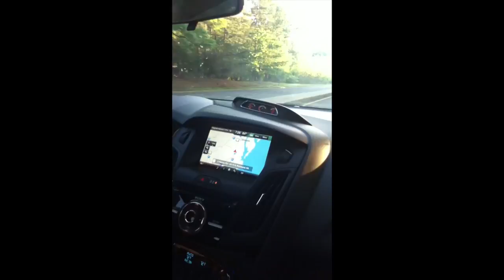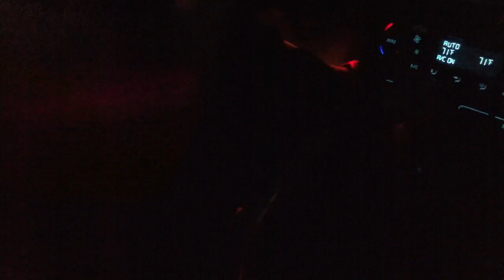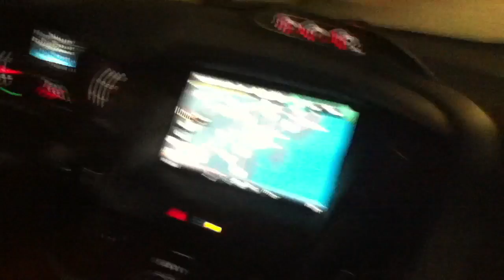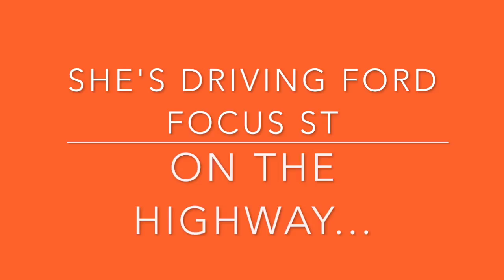WOW She's driving a STICK ! Short Version | FORD FOCUS ST vs MINI COOPER S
This is the SHORT version. I was able to extract some highlights from the video I created :

"Experience will give YOU the power and confidence to be YOU"
-Yogi Tea bag ;)

Hello Everyone! I've been wanting to create this video for the last 6 months. I finally took time to make it a reality!

This video reminds me of the time when I took courage to drive a MINI COOPER S Manual transmission all the way from North Carolina to Tennessee all by myself. It's a 9 hour drive but it took me 12 hours to get to my destination. The highway was a smooth ride until I hit a heavy traffic jam in a very long winding treacherous mountains due to a road construction block for an hour. I vividly recalled stop-start-clutch-break moment. It was a grueling moment. I literally remembered rolling backwards and the person behind honking at me like a JERK! I had a nervous breakdown. I was not a happy camper.

While coming back, my dear husband, Gene, drove back with me. Which was a relief. However, I still have to drive the MINI alongside with him. At first he joked around saying "Honey, my boss said I have to fly back to NC and I can't drive back with you." At that point, I was on a panic mode and ready to fire back at his boss! There's no way I will drive back with the MINI COOPER S by myself again. He could see the fear on my eyes. Tears started falling on my cheeks and he started laughing while hugging me and said "Honey, It was a joke!" I felt very relieved.

Also, this footage was filmed when we went to Georgetown, Washington D.C. This time I was driving my husband's car. The FORD FOCUS ST 2014 in manual transmission. Now, I was able to feel the difference between the two, The FORD FOCUS ST has a smooth clutch-gear transition whereas the MINI COOPER S 2013 MANUAL felt like I was struggling really hard to maneuver it.

I've been wanting a MINI COOPER S MANUAL for a very long time. I knew the color I want, the exterior and everything. I finally found one with a reasonable mileage (27,000 miles) 2013 edition.I was very excited. Like a kid that first got her Christmas present from Santa. I traded  my old JEEP PATRIOT in a heartbeat! I paid the car in full. The only thing is it is a MANUAL CAR. So, my husband & I practiced driving it on an empty parking lot in a school and quiet neighborhood until I am able to drive alone. I learned about how to downshift, how to rev match and all that fun stuff.

I was very good driving a manual on the highway but the moment I'm in a city or a traffic, my mind goes blank. I took the opportunity to drive to TN by myself because I can practice more.
Somehow, while driving it, I felt the car was not for me and I have to go with my gut feeling and I just have to let it go.
When we finally went back home to NC, we decided to sell the car. We both think it wasn't safe for me to drive the MINI. Sadly, I sold the MINI COOPER S 2013 after a months worth of driving.

Despite this nerve wracking experience, I felt the thrill ride and the memorable adventure cracks me up all the time. I thought this was a great way to share my experience with you.

Did I regret selling the MINI COOPER S ? No, but I'm very sure I will drive my husband's FORD FOCUS ST, again. I just need to gain momentum and confidence that I can do it and I'll be back in the game. Stay tune!

Katherine
-Yogi Tea bag ;)

Special Thanks to my very dear patient husband !

Camera Used :
iPhone 5c
iPad